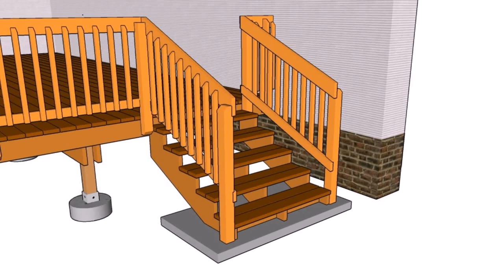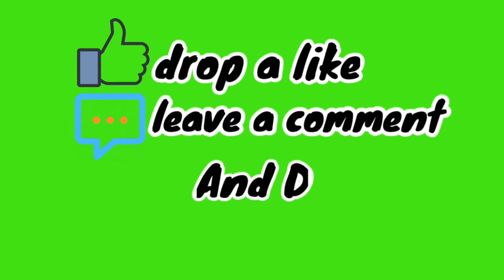Top 50+ Beautiful Stairs Railing Designs in Wood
Wooden stairs rails are the most admired type of steps rails utilized all over the world by people. They are not at all hard to set up and are available in the market in different designs. In this video, I show you the top 50+ beautiful stairs railing designs in wood.

ATTENTION WOODWORKERS:

Download "The Art of Woodworking" - A 440 full-color pages guide book Absolutely FREE!

- Workshop Essentials
- Woodworking Tools & Skills
- Measuring, Marking & Layout
- Cutting & Drilling & Shaping
- Wood Joinery
- Clamping, Gluing & Fastening
- Sanding & Finishing
- Indoor Furnishings and Accessories
- Outdoor Furniture and Accessories
- Just for Kids
- Shop Projects

Plus tons of tips, techniques, videos, and guides for woodworkers

Because:
Title: Outdoor Wood Stair Railing Ideas (see description)
Author:  GTO FAST